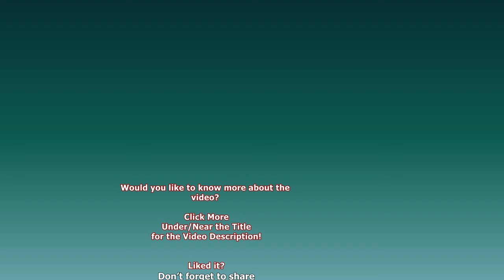Monkey Keeps Coming Back For More Play With The Gorilla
Continuing from the last video with Tonda and Litchee the Mangabey Monkey in this Mixed species habitat compilation. Awali the silverback from the Zoo du Bassin d'Arcachon sits at his favourite spot.
Tonda is shooing off the Mangabey, but when doing so Litchee holds on to his arm. Tonda starts biting Litchee. Mum sits on the log. She's called Mandarin.
Tonda and Litchee play some more. When Tonda gets a bit rougher, Mangabey's mum is on standby. Litchee gets away, but even though the blackback starts to be a bit rougher she still comes back for more.
Tonda checks out the female.  Litchee gets free, from Tonda's investigation and runs to Mum. Mum isn't as playful as the blackback so back to Tonda. Tonda looks like he's rough with her again or trying to hold her at bay, but it certainly doesn't put Litchee off wanting to play. Tonda had enough and wants to get away from the wild child. Mum Mangabey Mandarin sits close to the window. Awali looking in my/Mandari's direction. Another wrestle between Tonda and Litchee with Mum coming close, watching. Litchee behaves like she had a caffeine overdose.
Watch Tonda's face at the end. First looking in my direction then looking down with that "I didn't do anything" face.

Don't forget, that membership is now available on this channel. I understand the struggle in these challenging times, so I've kept the membership fee as low as possible. Your support truly makes a difference, and you can always give it a try for a month and cancel if it's not for you.
By becoming a member, you'll unlock exclusive benefits such as recognition badges and emoticons that are only available to members and make you stand out in the comment section. Plus, enjoy some free bonuses whenever I get the chance, like early releases of videos exclusively to members, giving you a sneak peek before anyone else.

🦍Express yourself with customizable T-shirts, stickers, apparel, homeware, and more from rawshutterbug Zazzle

🦍Amazon USA 🇺🇲 Store

🦍 Amazon UK 🇬🇧 Store:

📷Join the adventure on my travel channel, exploring zoo hyperlapses, walkthroughs, and animal habitats and more.

And guess what? Your support means the world to me – thanks for dropping by and watching and commenting.

Due to background noise from human activity, the original audio has been mixed with natural bird songs for a more peaceful viewing experience. Where possible, I will keep the natural sound intact.